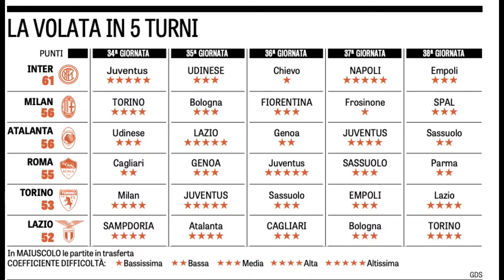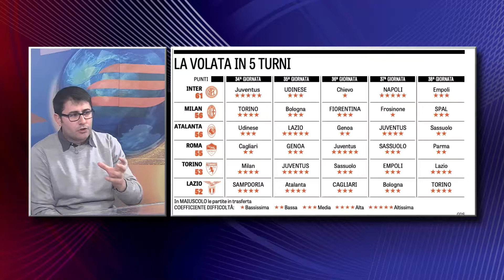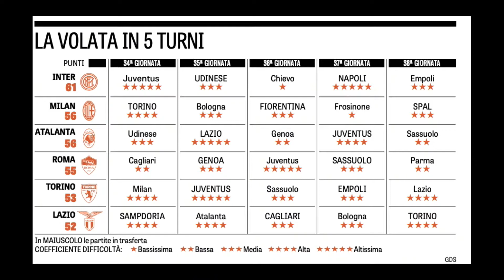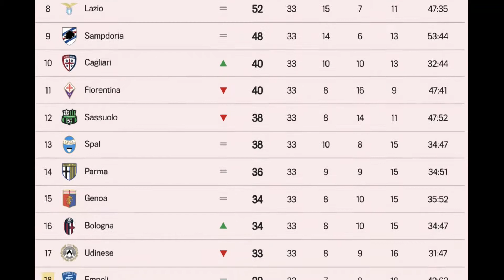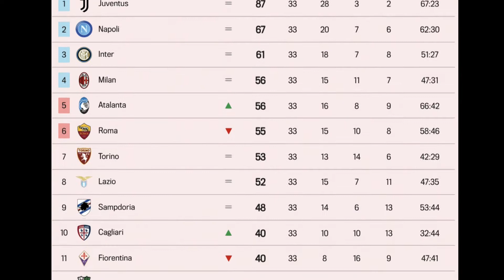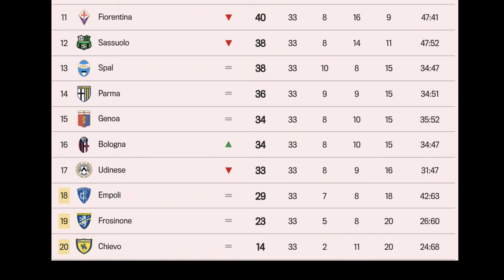NETTUNO SPORT - 23 Aprile 2019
In studio Giacomo Bianchi e Mario Giuliante.